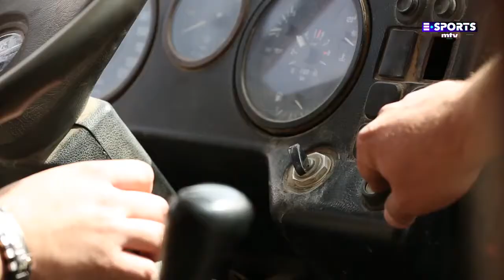Episode 2 - تجربة المرسيدس ١٠ سيلندر ٣٦ على طرقات خطيرة - Euro Truck Simulator 2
Joseph Raya decides to take the challenge to a whole new level and Sinner is overcome with a sense of thrill. What do you think happened with Sinner during the second challenge?